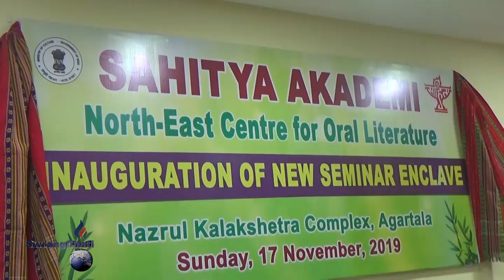SAHITYA AKADEMY || INAUGURATION OF NEW SEMINAR ENCLAVE